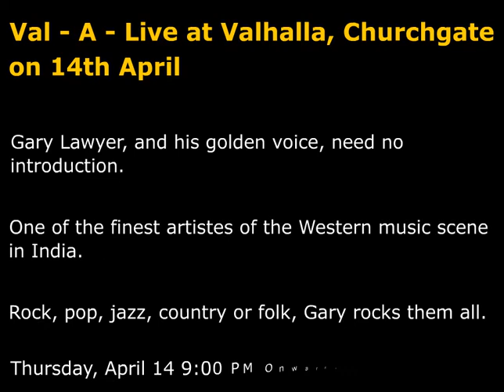Val - A - Live at Valhalla, Churchgate on 14th April